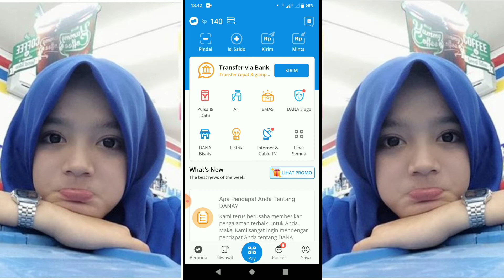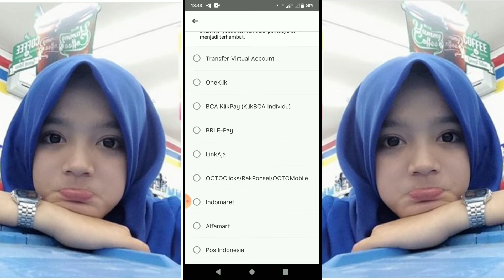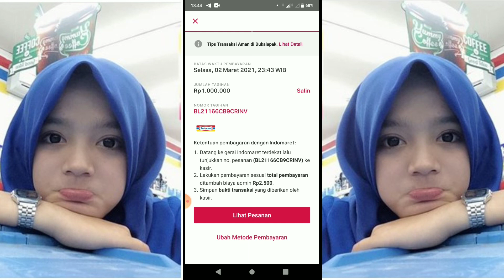Cara Top Up DANA di INDOMARET | isi saldo DANA di INDOMARET | lebih UWU ❤️❤️ mudah | TUTORIAL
kali ini saya memberikan tutorial cara Top up dana di indo maret secara mudah dan gak ribet